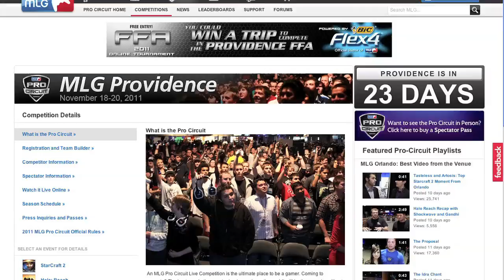Hoaxer Wins the Orlando BIC® Flex4® FFA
Watch the performance that earned Hoaxer the final spot in the Elite.